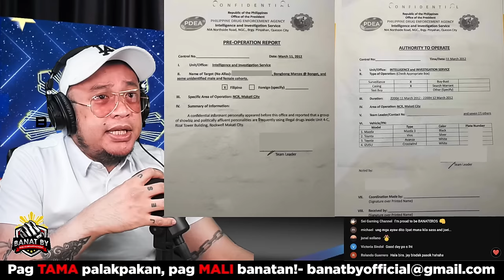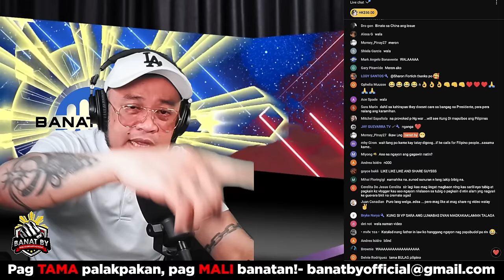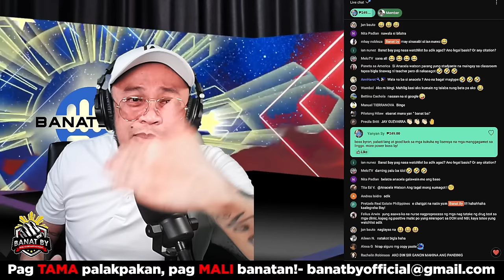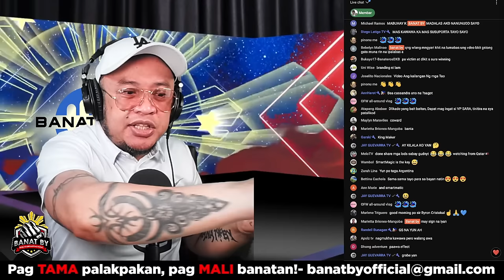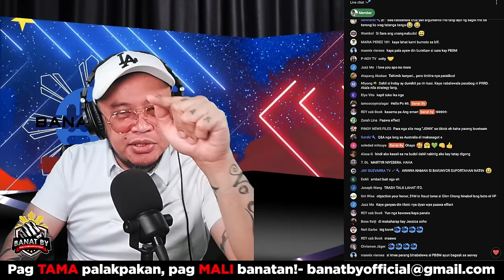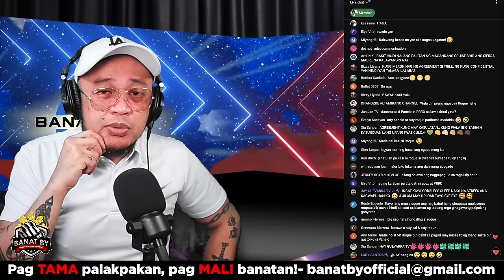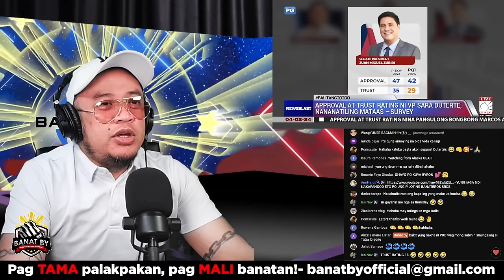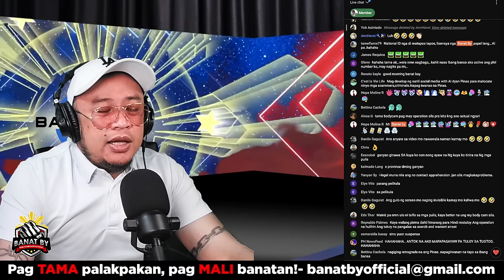OPINYON NI VP SARA DUTERTE TUNGKOL SA PDEA